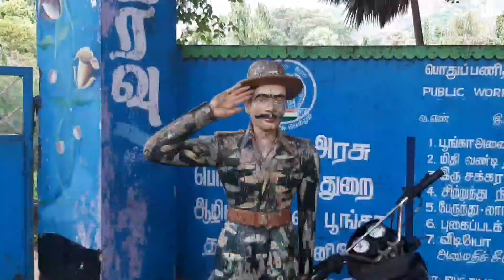തമിഴ്നാട്ടിലെ ആളിയാർ ഡാം.EP#3|aliyar Dam pollachi| malik vlogzz.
Pollachi aliyardam പ്രകൃതി സുന്ദരമായ പൊള്ളാച്ചിയിൽ നിന്ന് 20 കിലോമീറ്റർ ദൂരത്തിലായാണ് ആളിയാർ ഡാം സ്ഥിതി ചെയ്യുന്നത്.പ്രധാനമായും ജലസേചനാവശ്യത്തിന് നിർമ്മിച്ചിട്ടുള്ള ഒരു അണക്കെട്ട് കൂടിയാണിത്. വാൽപ്പാറ മലനിരകൾക്ക് താ'ഴ്വരയിലാണ് ഈ അണകെട്ടുള്ളത്.